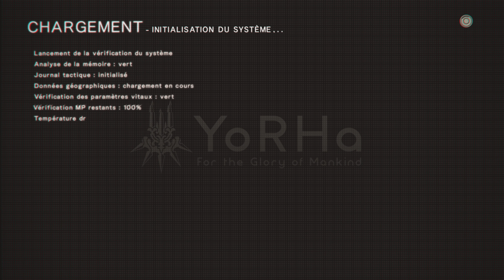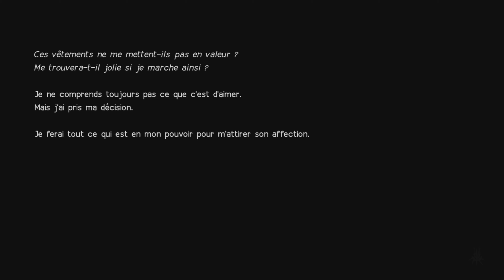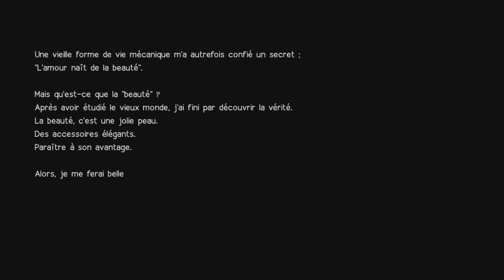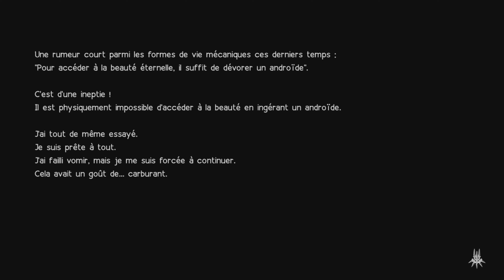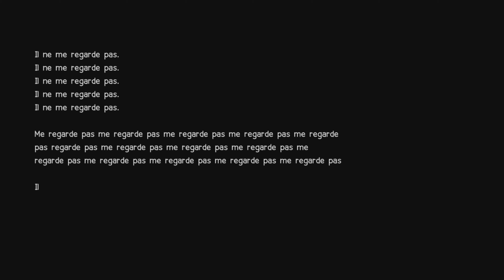NieR:Automata Let's play 9S #8 (PS5-4K60FPS-VOSTFR)